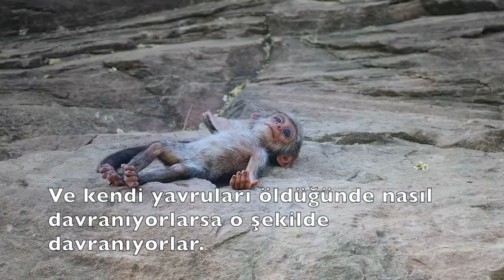Maymunların Matemi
Langur cinsi maymunlar, robot maymunun öldüğünü sanınca gerçek bir bebek maymun ölmüş gibi yas tutuyorlar.